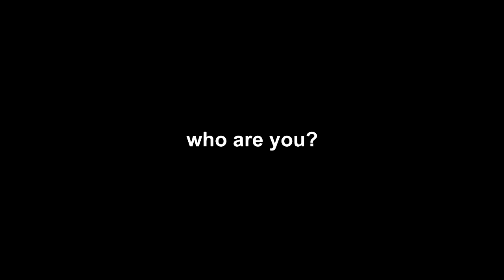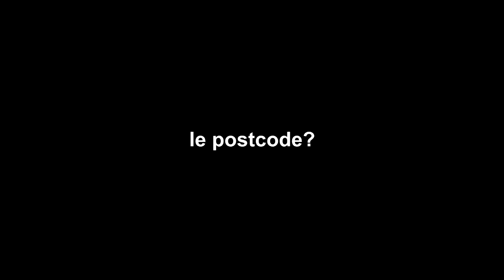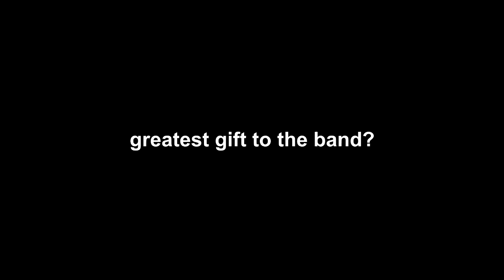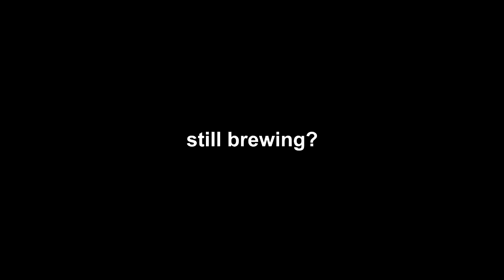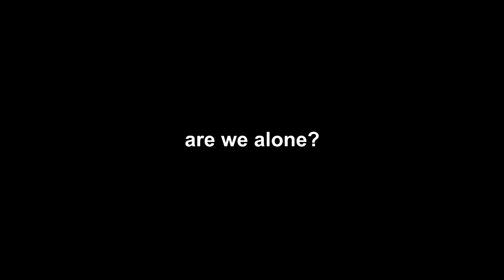Sepia Sun | getintheshed | EP. VI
Post-Rocktronica locals, Sepia Sun (LE3), headliners of an apocalyptic EP launch-teaser-preview show, update us on their casual search for a freelance vocalist, cheat codes and brewing for guitar legends